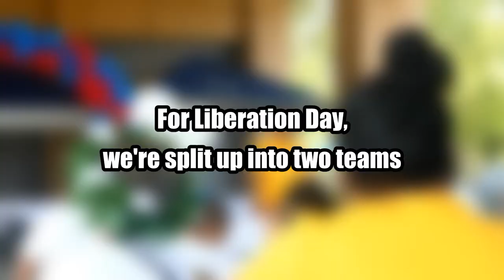2021 Micronesian/Kosraean Liberation Day @ Texas **Eastside vs Westside** | Daily life of YS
Vlog | Kosrae Liberation Day @ Texas **Eastside vs Westside**

Like the video!! Micros just tryna make videos during CORONA
If you want to be in our videos, send your clips to our Instagram @ys_videos, but you must follow these rules:
- Must be funny/happy islander videos
- No inappropriate content
Follow these rules, and you will be on our channel/Instagram and will get a shoutout
If you want us to do your video ideas, dm us or comment on this video
We post weekly and we post daily on our Instagram @ys_yangsquad
Continue with the support!!
See yall!